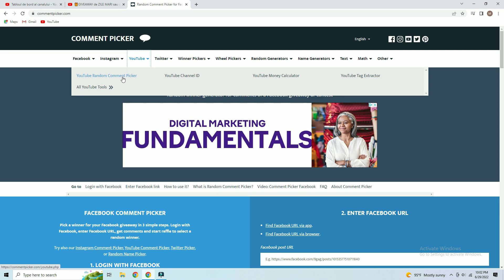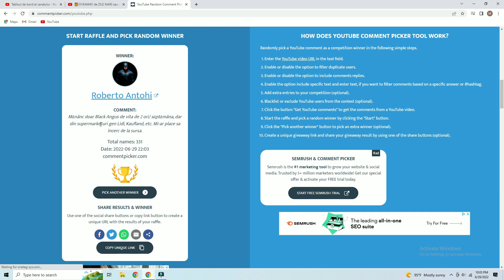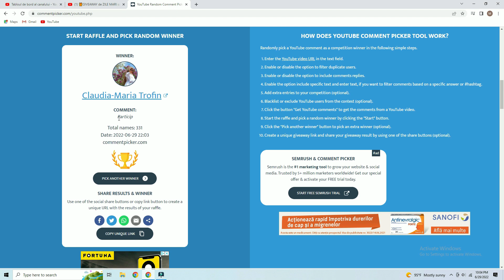❗❗❗ Tragerea la Sorti ❗❗❗ Intra sa vezi daca ai castigat 🔪🥩🍔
Felicitari Castigatorilor!

Locul I: Claudia-Maria Trofin

Locul II: Petrisor Stoica

Locul III: Roberto Antohi

Stati cu ochii pe canalul meu de YouTube si pe canalul Premium Angus pentru urmatoarele concursuri :)